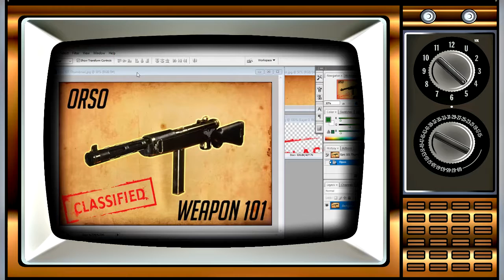Happy 3rd Birthday on YouTube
Hi L4lila & D4Dad here, and today we are celebrating our 3rd birthday on YouTube.

A huge thanks to Epic for spending the time with us to help out with so many of our videos.